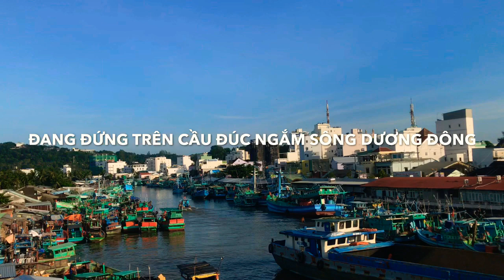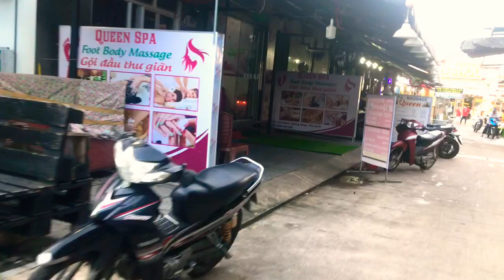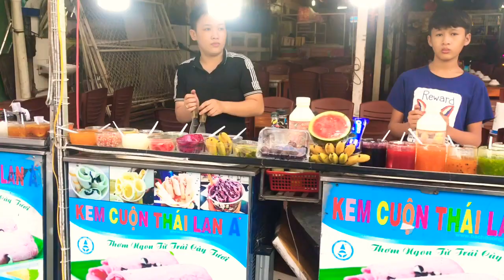Chợ Dương Đông Phú Quốc Cuộc Sống Dân Đảo (Review Chợ Đêm Ban Ngày)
Chợ Dương Đông Phú Quốc Cuộc Sống Dân Đảo (Review Chợ Đêm Ban Ngày). Chợ Đêm Thị Trấn Dương Đông ban ngày có gì hay! Hôm nay mình đi chợ mua đồ, mình đến "Vựa Rau Như Ý" thân quen để mua ít rau về nấu ăn. Review Chợ Dương Đông và Khu Chợ Đêm cho các bạn biết luôn!
Cuộc sống hằng ngày người dân trên đảo là chuẩn bị dọn hàng ra buôn bán tại Chợ Đêm vào ban ngày khoảng tầm 5 giờ chiều và chào đón khách du lịch đến tham quan, mua sắm, ăn uống. Đây là nơi tập trung khách du lịch đông nhất vào mỗi đêm.
Chợ Dương Đông thì luôn sầm uất vào buổi sáng, buổi chiều vắng hơn. Khu Chợ là nơi như trung tâm mua sắm của cả Thị Trấn Dương Đông. Trong chợ Dương Đông có đầy đủ các loại rau, củ, quả, hải sản tươi ngon và những nhu yêu phẩm gia đình cần dùng.
Các bạn đến Phú Quốc thì nhớ ghé tham quan 2 Khu chợ này nhé (Chợ Dương Đông và Chợ Đêm Thị Trấn Dương Đông)
Chúc các bạn có một ngày vui!
Mến chào!
▶Các bạn xem video có phụ đề dịch sang tiếng Anh và tiếng Tây Ban Nha (Bật biểu tượng CC ở góc trên bên phải màn hình video).
🔔MỜI CÁC BẠN XEM THÊM VIDEOS:
THEO DÕI CÁC KÊNH CỦA MR HUGE:
▶ FanPage:
☞ Vlogger Mr Huge:
Mến chào!